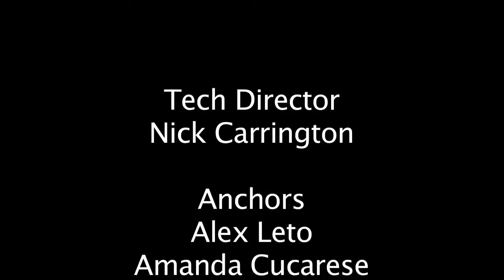Old Bridge Knightly Wrap Up May 16